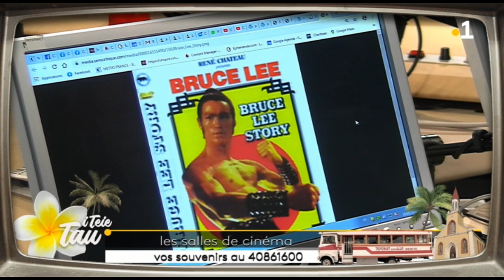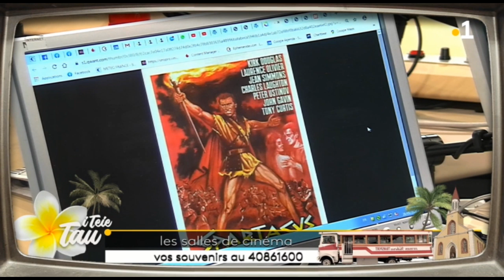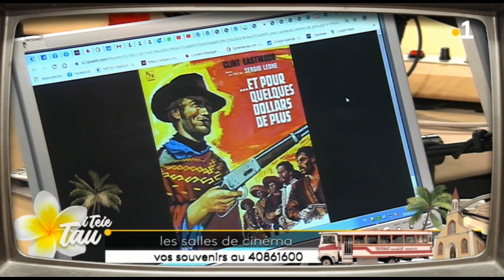I TEIE TAU : les cinémas de Tahiti d'autrefois...